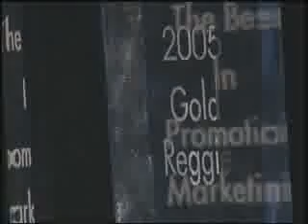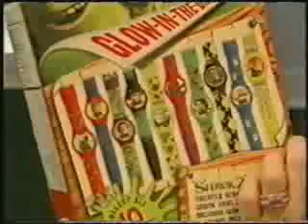2005 PMA GOLD REGGIE AWARD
This is a quick video review of how Bill Napier won the prestigious GOLD REGGIE AWARD for The Promotional Marketing Association. The award was for the Best Multi-Partner & Multi-Channel Promotion in North America.